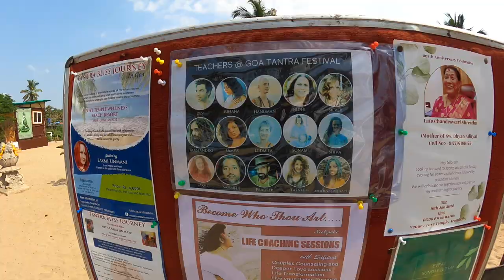PLACES TO STAY IN ARAMBOL, GOA! LOVE TEMPLE, BEACH VIEW HUTS, LUXURY VILLA | DAY 1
Hey Everyone!
Here's a vlog on my first day in GOA. I hope you enjoyed the video.